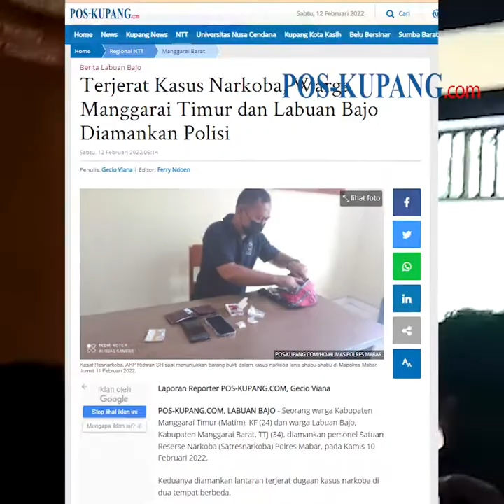Transaksi Kurir dan Pemakai Narkoba di Labuan Bajo Ditangkap Satresnarkoba Polres Mabar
POS-KUPANG.COM - Seorang warga Kabupaten Manggarai Timur (Matim), KF (24) dan warga Labuan Bajo, Kabupaten Manggarai Barat, TTJ (34), diamankan personel Satuan Reserse Narkoba (Satresnarkoba) Polres Mabar, pada Kamis 10 Februari 2022.

Keduanya diamankan lantaran terjerat dugaan kasus narkoba di dua tempat berbeda. Terduga pelaku KF diamankan pada 10 Februari 2022 sekitar pukul 20.30 Wita.

Berdasarkan pengembangan, selanjutnya pihak keamanan mengamankan TTJ di Wae Nahi, Kelurahan Wae Kelambu, Kabupaten Mabar. Sabtu 12 Februari 2022 (POSKUPANG.COM,Gecio Viana)

Artikel ini telah tayang di POS-KUPANG.COM dengan judul Terjerat Kasus Narkoba, Warga Manggarai Timur dan Labuan Bajo Diamankan Polisi

Editor  : Kanis Jehola
Jurnalis : Gecio Viana
VPO         : Jocc